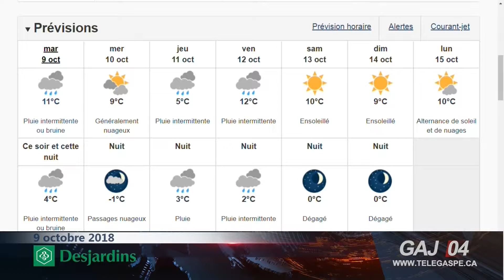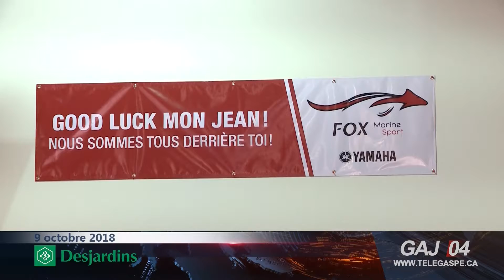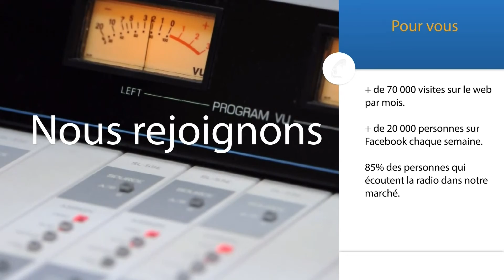À Gaspé aujourd’hui: 2018 10 09 S05E17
À Gaspé aujourd’hui : mardi 9 octobre 2018

Incendie à Petite-Vallée : l’enquête se poursuit

L’incendie qui s’est déclaré tôt ce matin à coûté la vie à un homme dont l’identité n’a pas été révélée. Le sergent Claude Doiron, porte-parole pour la Sureté du Québec, nous dit où en est l’enquête et les procédures que celle-ci doit suivre.

Fox Marine Sports : un beau magasin de jouets

Après des mois de travail acharné, Fox Marine Sports de Rivière-au-Renard a enfin ouvert ses portes. Jean-Serge Blouin, propriétaire de l’endroit, nous parle des produits et des services offerts.

École de l’océan : sensibiliser et apprendre en 2018

Une expérience d’apprentissage en ligne innovatrice qui transforme notre façon d’apprendre sur l’océan, d’interagir avec lui et de nous impliquer pour sa sauvegarde est maintenant offerte aux élèves de partout au Canada. Hélène Fournier, directrice du secteur Éducation à l’Office national du film nous explique ce fabuleux projet.

Défi Chaîne de vie: les enfants ambassadeurs du don d’organes

Le DÉFI CHAÎNE DE VIE se déroulera sur 15 montagnes en simultané les 13 et 14 octobre prochain. Le DÉFI est en lien avec la Journée mondiale du don d'organes et de la greffe. Le projet CHAÎNE DE VIE est enseigné dans les écoles secondaires afin de faire de nos jeunes des ambassadeurs de la discussion en famille sur cette importante question. Lucie Dumont, présidente et fondatrice de l’événement, nous donne les détails.